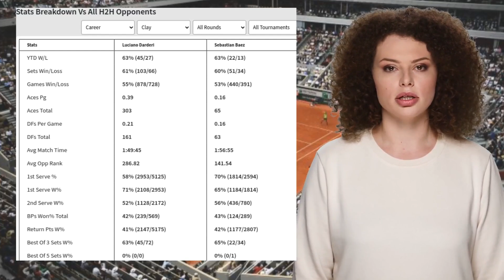DARDERI VS BAEZ PREDICTION H2H | HAMBURG OPEN QUARTERFINALS TENNIS PREDICTIONS TODAY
Darderi VS Baez  Prediction H2H at Hamburg Open Quarterfinals